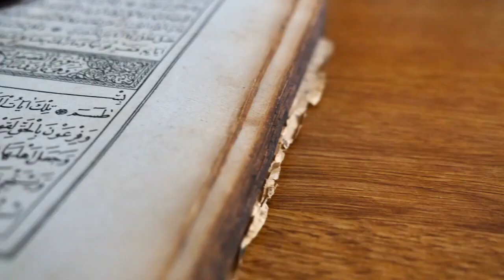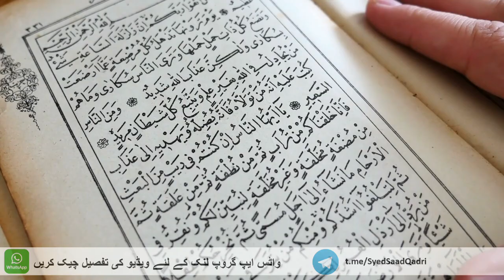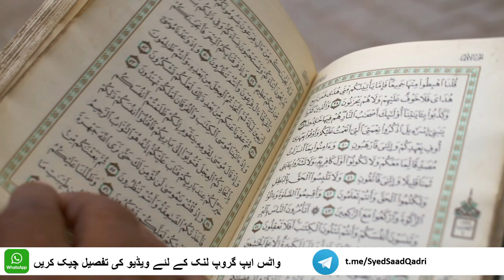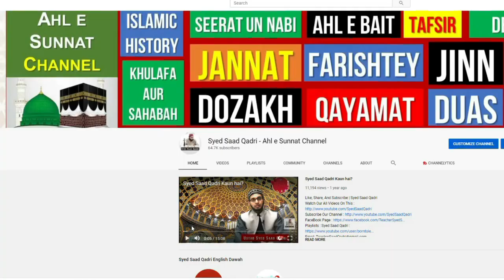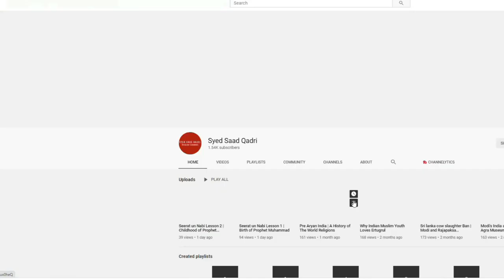Jannat mein Resham ka Libas Hasil karna ka Amal | Jannat ka Bayan